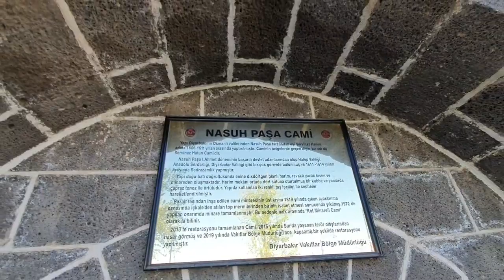Diyarbakir Day 2 Part 1